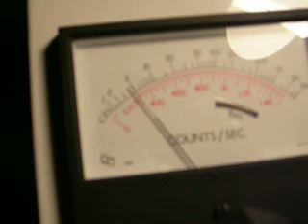calibrate a geiger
Astable 555 configuration sends signal to mosfet 1000v to simulate probe GM or Scintillator.